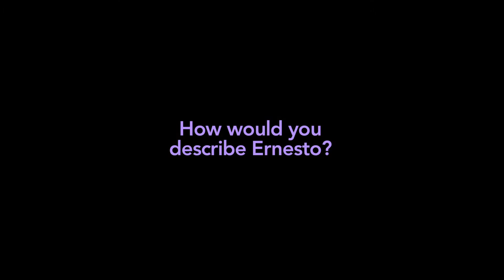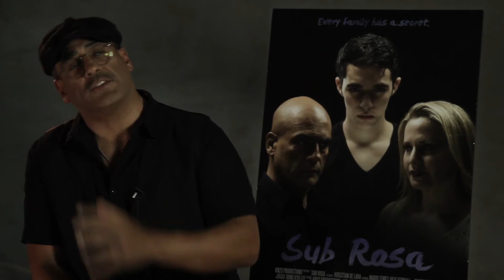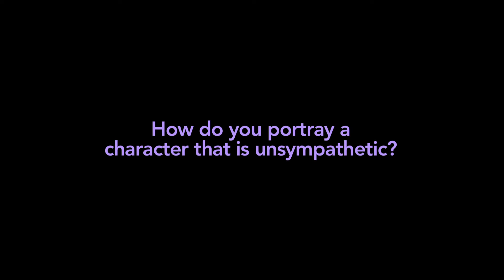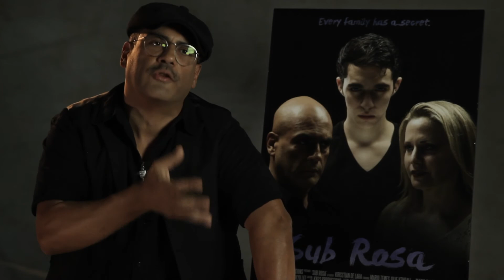Sub Rosa Interview 3 - Mario Nalini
The official interview of Sub Rosa a film by Krisstian de Lara

Bullied by his father to grow up, a teen fights between the love of his step-mother over his father's life.

Sub Rosa a Film by Krisstian de Lara
Director: Krisstian de Lara
Starring: Mario Temes, Julie Kendall and Mario Nalini